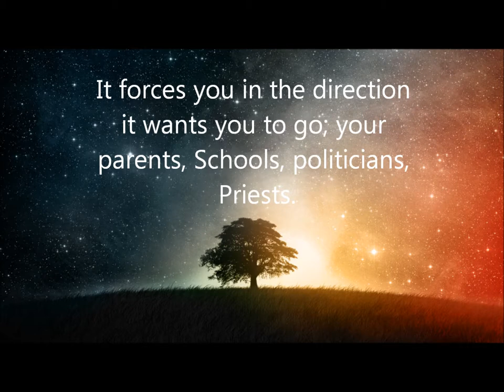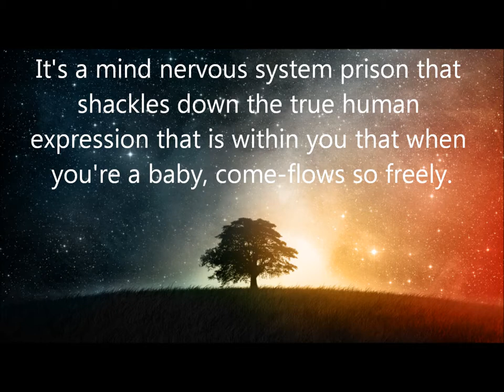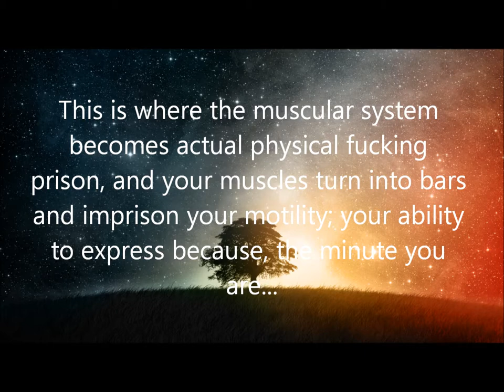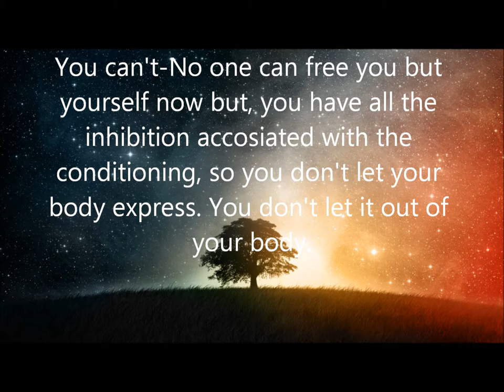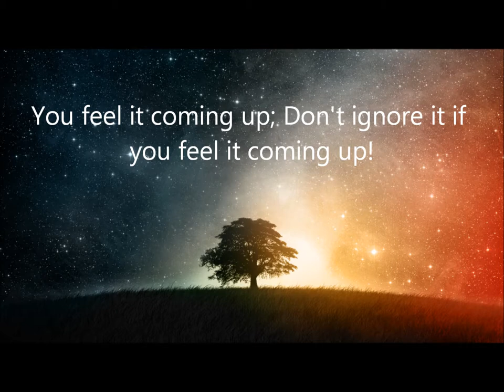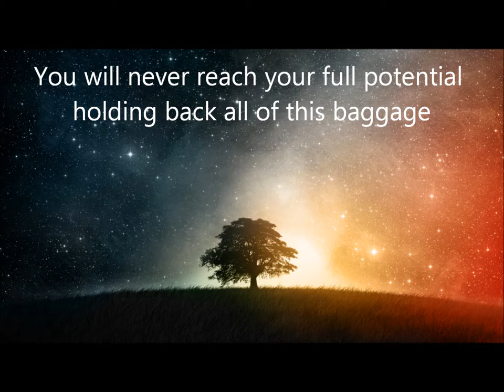Brain slave NO more (lyrics)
Lyrics to "Brain slave NO more"
-Elliott Hulse
Sorry if I got anything wrong.